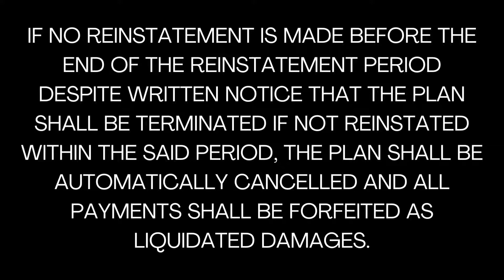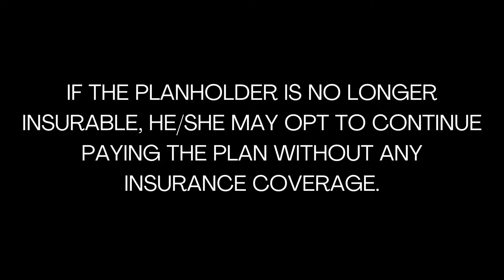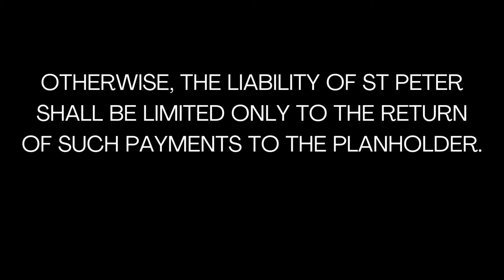St Peter Life Plan: Reinstatement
This video will revolve around the things you should know when it comes to reinstating your St. Peter Life Plan Contract.